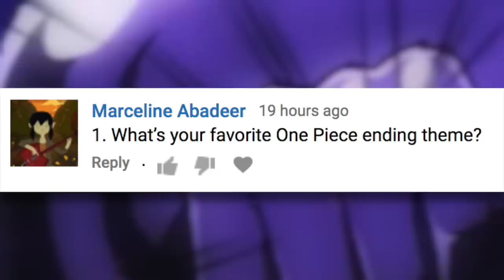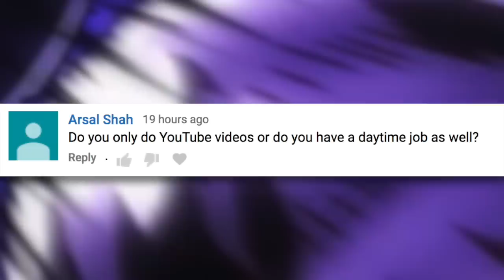Kaido Explained | One Piece 101